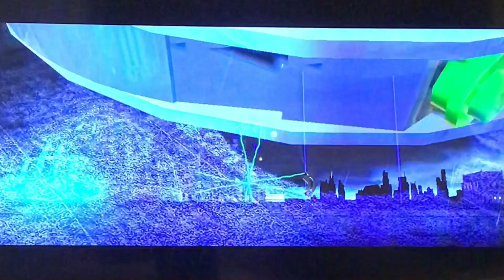LB2 FreeRoam #14 (Gold Bricks på central-ön) (Del 4/5)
Fin handshake, iallafall om man har känt varann sen förskoleklass och sedan börjar samma gymnasium.